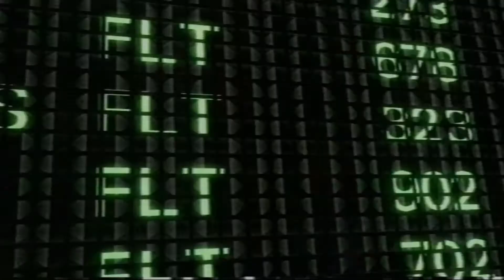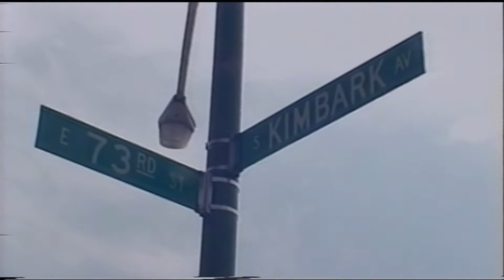Real Flava special guests Act Like It Ent, Jo Jo, C Note, NBA star Paul McPherson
Real Flava special guests Act Like It Ent, CEO Jo Jo, C Note & NBA star Paul McPherson. BJay catches up with Jo Jo and his stable of artists from Act Like It Entertainment on the block to talk about their upcoming projects. In addition, Jo Jo's cousin, NBA star Paul McPherson joins the crew as he prepares to compete later in the day at the PRO AM bball game.